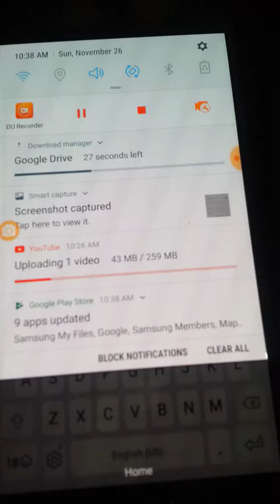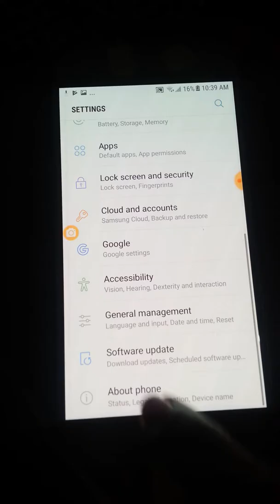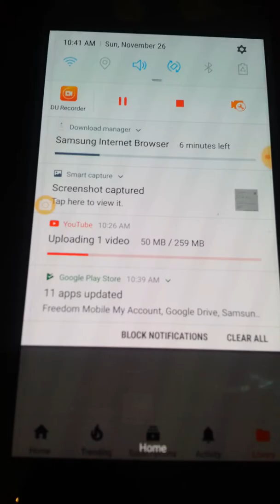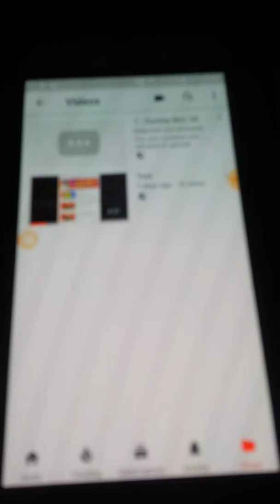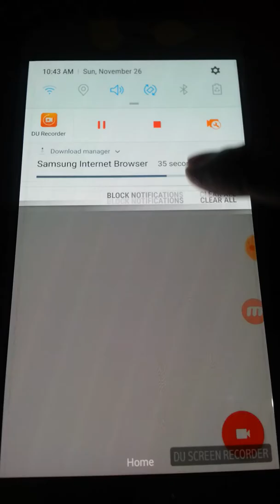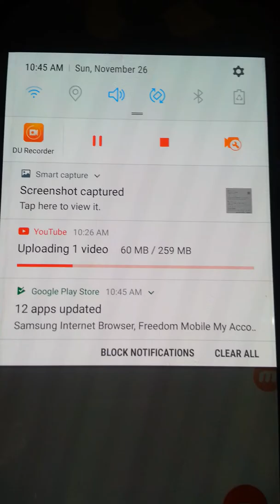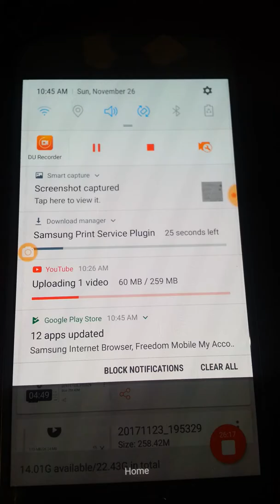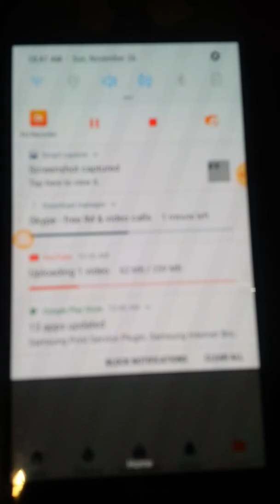320 - Samsung Galaxy A5